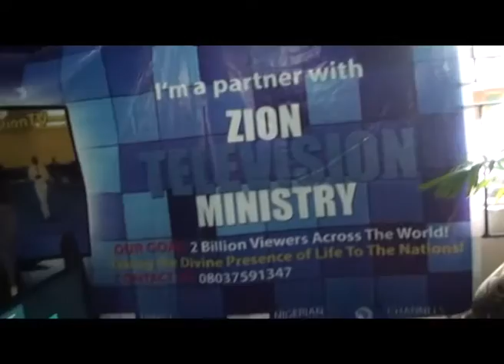ministeral day 2016